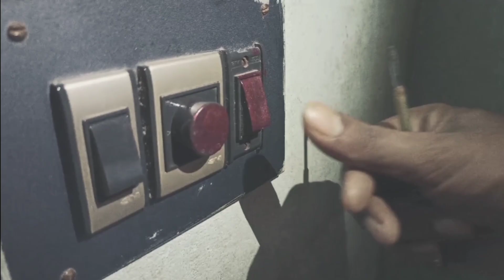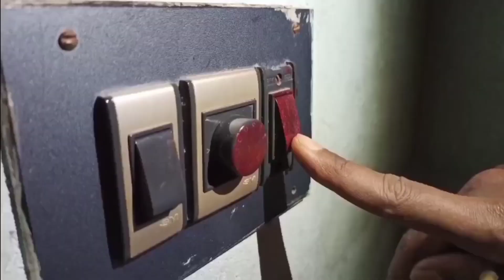HOW TO INCREASE FAN SPEED • 100% WORKING •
How to Increase FANS speed
100% WORKING
GENUINE